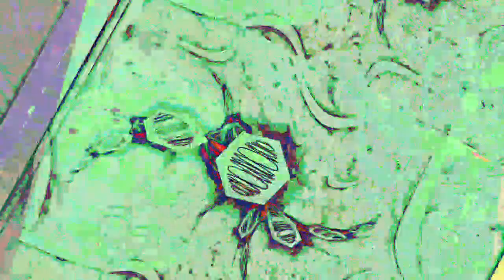[EPILEPSY WARNING] Movie 23 07 07 14h04m54s